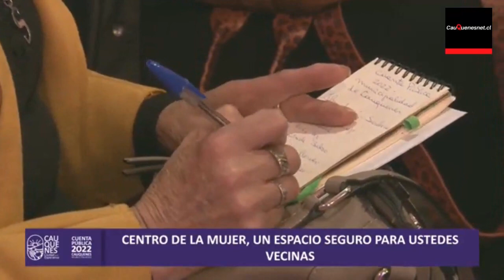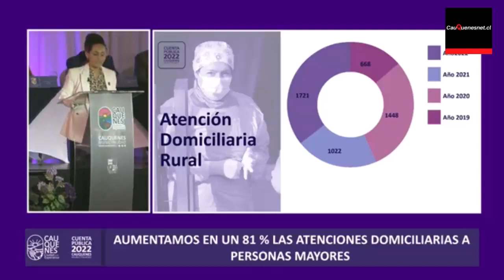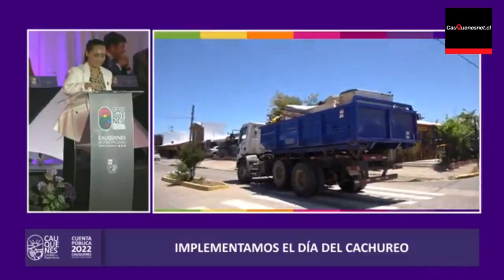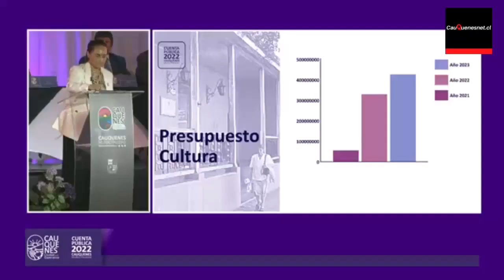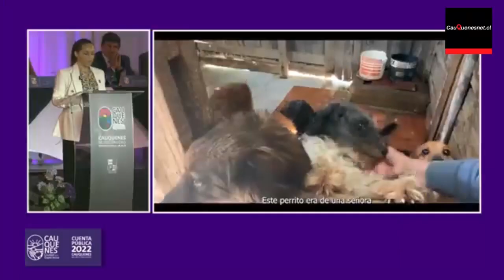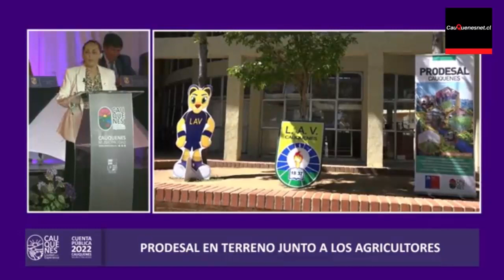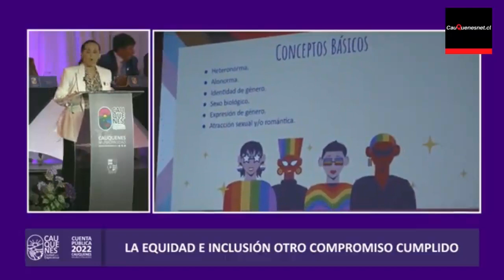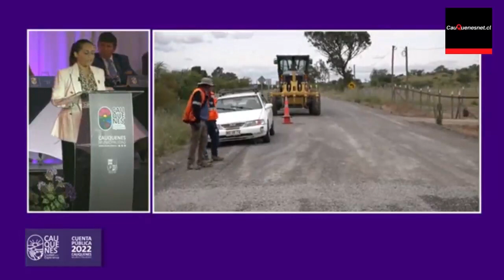Cuenta Pública Gestión 2022 I M Cauquenes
Este jueves 13 de abril de 2023 se realizó la Cuenta Pública de la Ilustre Municipalidad de Cauquenes y la alcaldesa Nery Rodríguez Dominguez, correspondiente a la gestión 2022.